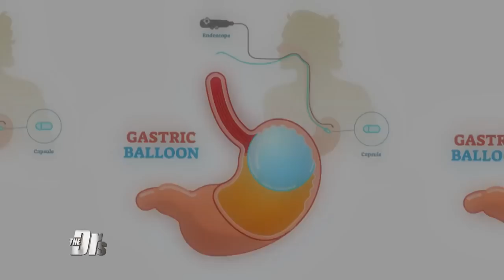Can Gastric Balloons for Weight Loss Be Deadly?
The Doctors welcome bariatric surgeon Dr. Mona Misra to discuss the risks of liquid-filled gastric balloon devices which are used for weight loss. Are these devices effective or possibly a serious health risk?